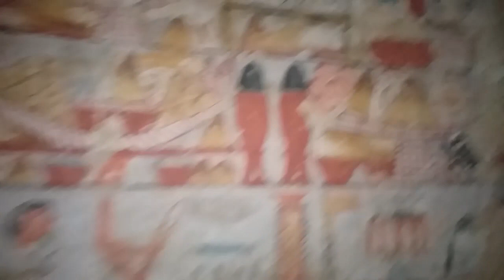Tomb of the Butchers | Ancient Egypt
The Tomb Irukaptah, Saqqara, Egypt

The Tomb of Irukaptah is known as "the Tomb of the Butchers".

Irukaptah was a senior official from the  middle of the Fifth Dynasty (around 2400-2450 BC).